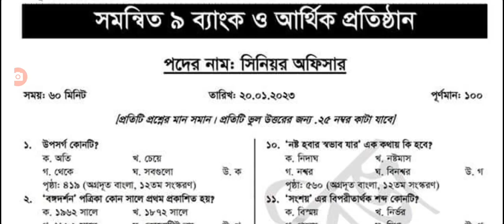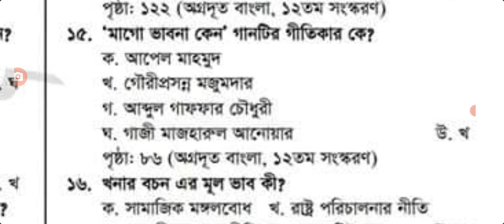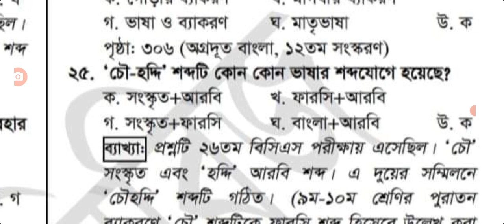আজকে অনুষ্ঠিত সমন্বিত_৯_ব্যাংক ও আর্থিক প্রতিষ্ঠান এর পরীক্ষায় সিনিয়র_অফিসার পদে বাংলা সমাধান।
আজকে অনুষ্ঠিত সমন্বিত_৯_ব্যাংক ও আর্থিক প্রতিষ্ঠান এর পরীক্ষায় সিনিয়র_অফিসার পদে আসা বাংলা প্রশ্নের সমাধান।